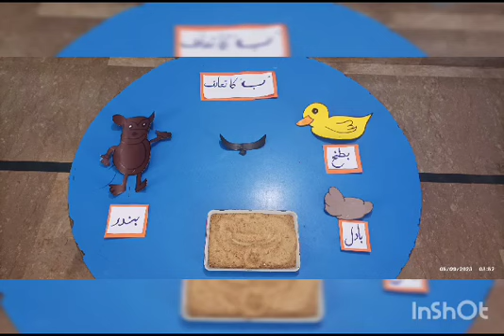'ب' کا ہوا تعارف @ DSSNK